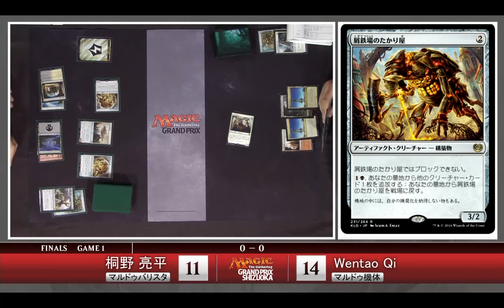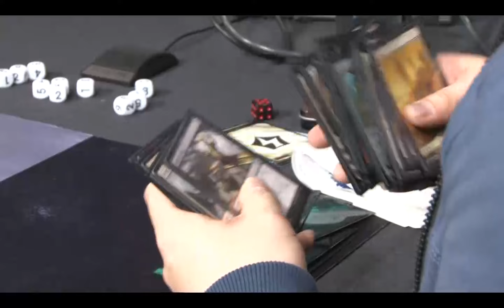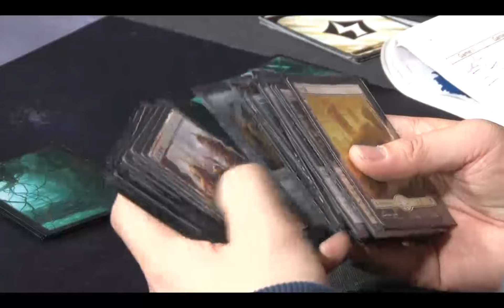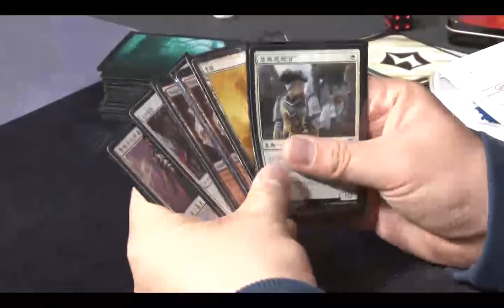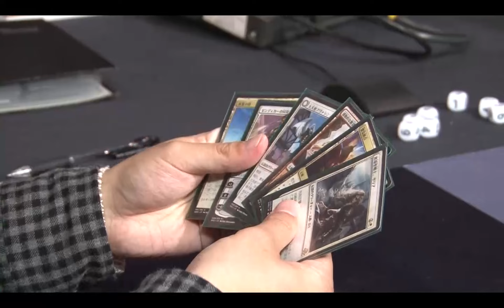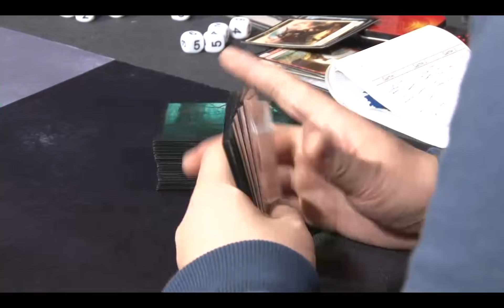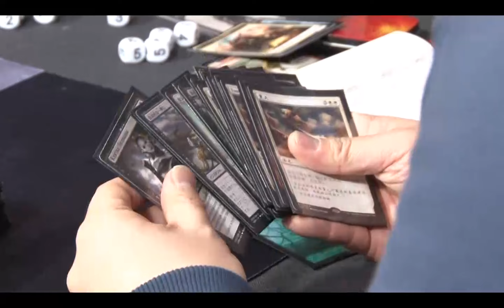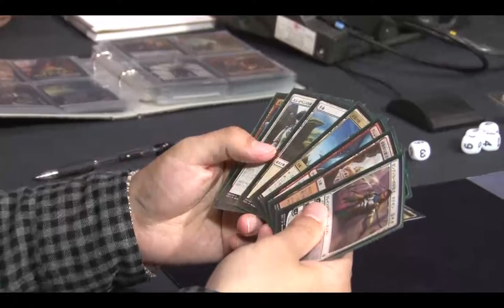［VS］グランプリ・静岡2017春 決勝：桐野 亮平（マルドゥバリスタ）vs. Wentao Qi（マルドゥ機体）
世界各地で行われる、マジック：ザ・ギャザリングの祭典「グランプリ」。スタンダード構築戦で行われた「グランプリ・静岡2017春」は、3月18～19日に静岡・ツインメッセ静岡にて開催されました。

【グランプリ・静岡2017春トップ8デッキリスト】